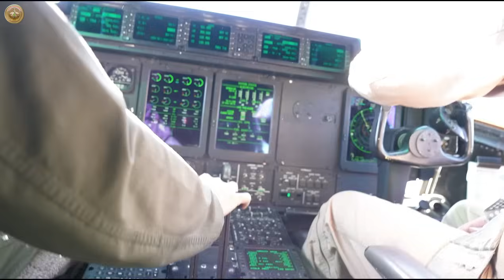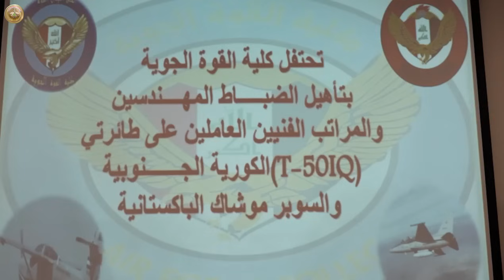رئيس اركان الجيش يحضر حفل تخرج دورتين في كلية القوة الجوية بالصويرة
ضمن الخطط الحثيثة لتطوير قدرات كوادر القوة الجوية في استخدام الطائرات الحديثة، حضر السيد رئيس أركان الجيش الفريق أول قوات خاصة الركن عبد الامير رشيد يار الله، اليوم الاربعاء ٦ آذار ٢٠٢٤، حفل تخرج دورتي طائرات (T50 الكورية، وسوبر موشاك الباكستانية) للضباط والمراتب في كلية القوة الجوية بالصويرة، يرافقه قائد القوة الجوية، وأمين سر طيران الجيش، واستقبلهم آمر وضباط هيئة ركن القاعدة.
 استهل الحفل بعزف سلام الأمراء وتلاوة آيٍ من الذكر الحكيم، وقراءة سورة الفاتحة على أرواح الشهداء تخليداً لذكراهم العطرة.
وبهذه المناسبة ألقى آمر القاعدة كلمة حول اعداد الطلاب المشاركين والمدة التي تلقوا خلالها المناهج النظرية والعملية من اجل تطوير قدراتهم في التعامل مع الطائرات، كما ألقى ممثلو الشركتين آنفاً كلماتهم موضحين خلالها اطر التعاون والتنسيق بين الجانبين في مواصلة الدعم وتأمين مستلزمات نجاح قيادة القوة الجوية.
وفي الختام وزعت الهدايا التقديرية من قبل السيد رئيس اركان الجيش على المتميزين مباركاً لهم تخرجهم.